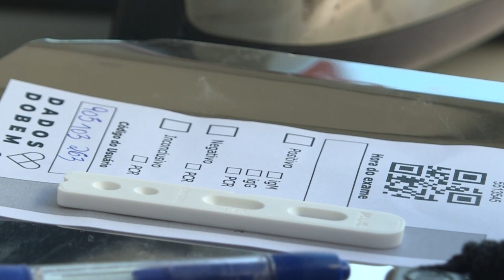Testes rápidos em Niterói | AFP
Moradores de Niterói vão poder realizar testes de Covid-19 em um drive-through instalado no Instituto de Arte e Cultura da cidade. A ação ocorre no estado do Rio de Janeiro, um dos mais atingidos pela pandemia do novo coronavírus.